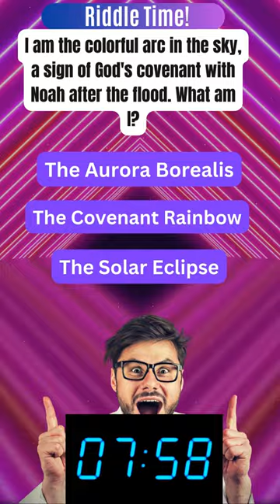Test Your Faith: Can You Solve This Christian Riddle?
Put your Christian knowledge to the test with this intriguing riddle! Perfect for those who love puzzles and exploring their faith. Watch, think, and see if you can solve this captivating riddle. Share your answers in the comments and challenge friends to solve it too!